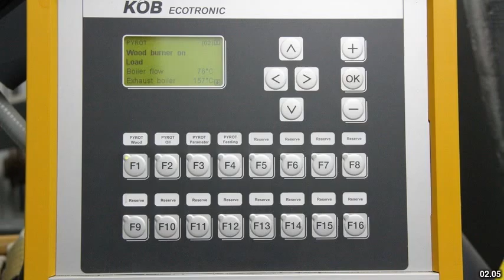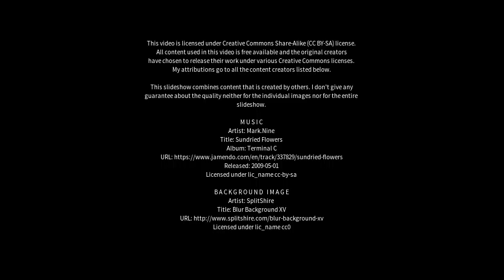Best places to visit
Best places to visit - Camrose (Canada) Best places to visit - Slideshows from all over the world - City trips, nature pictures, etc.